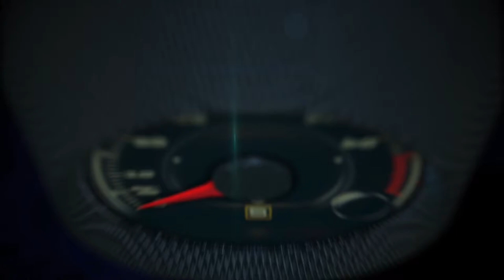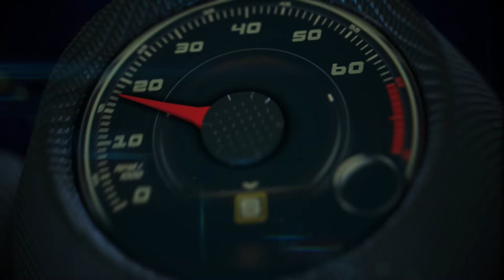2016 Jaguar XF and 2016 Range Rover TD6 1st drive in Sedona Arizona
2016 Jaguar XF and 2016 Range Rover TD6 1st drive in Sedona Arizona